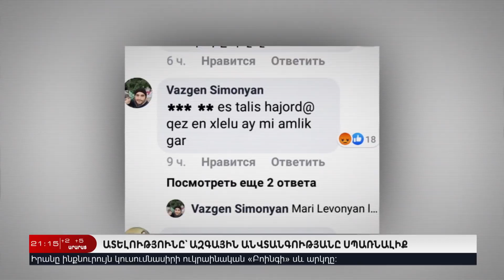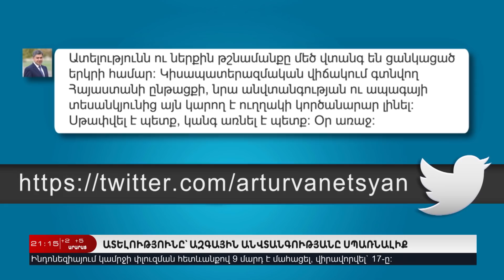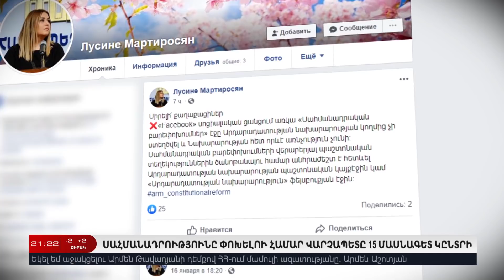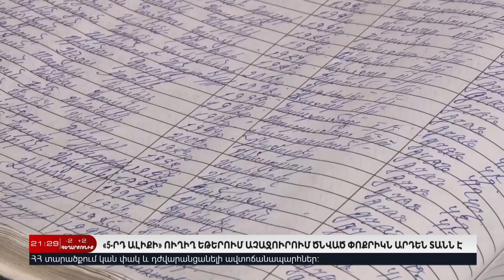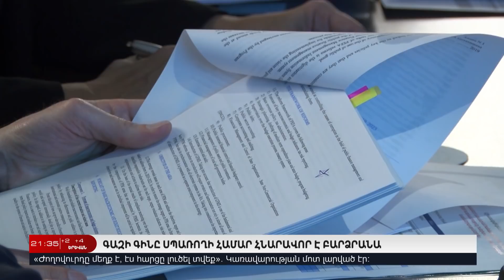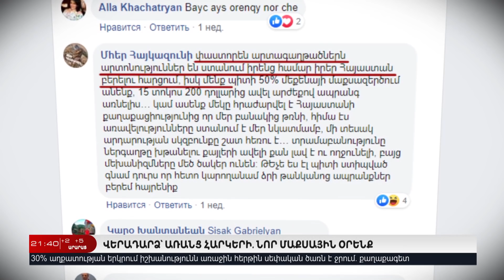20 Հունվարի I Հայլուր 20:45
Եթե վարչապետը ճանապարհ փակելով հաղթեց, ուրեմն կհաղթեն նաեւ անասնապահները: Մսի առեւտրականները Հայաստանում ճանապարհներ են փակել ու նորից կառավարություն եկել:
Վերջին հրաժեշտը Գեորգի Կուտոյանին: Ինքնասպանության վարկածը հաստատվում է:
Ատելությունը՝ ազգային անվտանգությանը սպառնալիք: Արթուր Վանեցյանը նորից է շեշտում՝ կանգ առ եւ սթափվիր, օր առաջ:
Ո՞վ է ուզում եւ կարող է փոխել Սահմանադրությունը: Վարչապետը 15 մարդ է հավաքում՝ փոխելու մայր օրենքը:
5-րդ ալիքի սեփականատիրոջը կալանավորելու դեմ բողոքը Վերաքննիչը քննել է: Արմեն Թավադյանի վերաբերյալ դատարանի որոշումը կլինի վաղը:
Մենք ներկա էինք, երբ ծնվեց, ներկա կլինենք, երբ կնքվի: 5-րդ ալիքը ստանձնում է Աչաջուրում ծնված փոքրիկ Անահիտի մկրտության կազմակերպումը:
Կառավարությունը հրավիրում է Հայաստան: Օրինագիծ, որով 3 տարի արտերկրում բնակվող հայաստանցիների ներգաղթի դեպքում մեքենայի եւ իրերի ներկրման համար հարկ չի լինի:
Գազի գինը սպառողի համար կարող է բարձրանալ: Կառավարությունը կփորձի սուբսիդավորել տարբերությունը:
Եւ նոր պետության հույս՝ հնի փլատակների վրա: Աշխարհի առաջնորդները Բեռլինում հավաքվել են, որ քանդեն ազգամիջյան պատը՝ Լիբիայում: